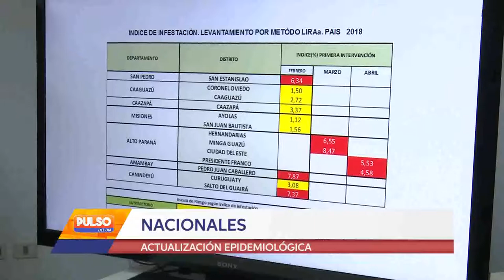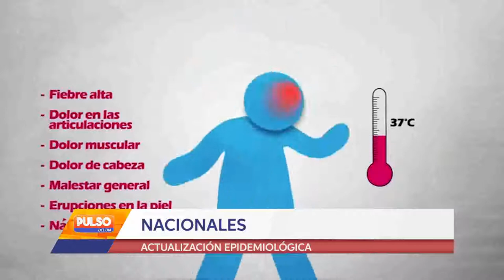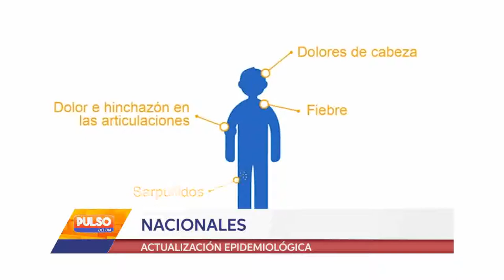BROTE DE CHINKUNGUÑA EN PEDRO JUAN CABALLERO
Esta mañana de viernes en la sede de Vigilancia de la Salud se confirmo en conferencia de prensa un brote activo de chikunguña en Pedro Juan Caballero. En cuanto a dengue, los casos confirmados ya llegan a casi 2.700 y los probables a 19.532. Aqui las palabras durante la conferencia de Agueda Cabello Directora de Vigilancia de la Salud y el Director de SENEPA Nicolas Aguayo.